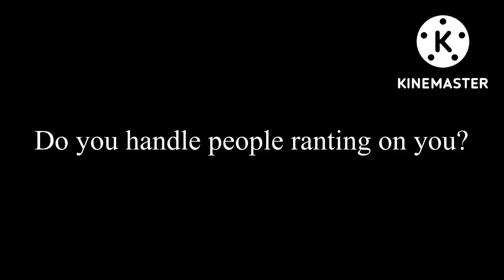Question #19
A bit